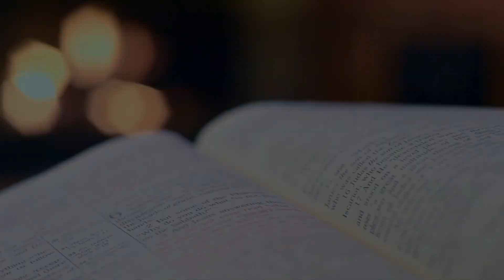Class 01-Introduction | Cswip 3.1 visual inspection certification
0:10 Questions i will be answering
 0:55 Requirements to apply
1:44 Institutes and fee in pakistan
2:20 Classes scheduling
3:38 Exam Pattern
4:30 Subjects in this course
5:00 Things to consider
Cswip 3.1 full course Urdu/Hindi - The CSWIP Welding Inspector course is designed for inspection engineers and supervisory staff
Welding Inspector Duties and Responsibilities Section 1 4/23/2007 1 of 691 WELDING INSPECTION DUTIES OF A WELDING INSPECTOR; 22
Backed by this expertise, TWI provides a world-leading service in welding inspector training courses

The CSWIP Welding Inspector course is designed for you as an inspection engineer or supervisory staff member
PWL#059 - Welding Inspection Duties, Welder Qualification, Filler Metal Characteristics,Pipe Welding July 01, 2008 The CSWIP Visual Welding Inspector course is designed for welders, operators, line inspectors, and foremen who carry out the visual examination of welded joints

CSWIP Welding Inspector certification is the scheme mostly widely used by industry